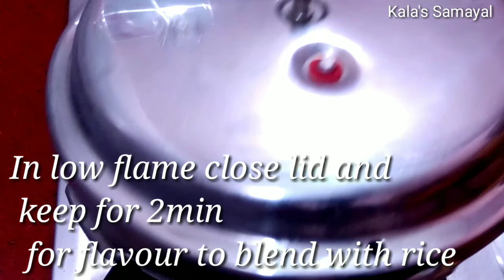Pudina Rice|Mint Rice|Mint Pulao| Kids lunch box recipe| Kala's Samayal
Hello everyone,
         In this video I have posted how to prepare mint rice in a delicious style.

Ingredients:
1 cup Basmati rice
Water
Mint leaves
Onion
Green chillies
Oil
Ghee
Bay leaf
Cardamom
Cloves
Cashews
Ginger Garlic paste
Salt
Pepper powder
Lemon juice
Coriander leaves
Curry leaves.